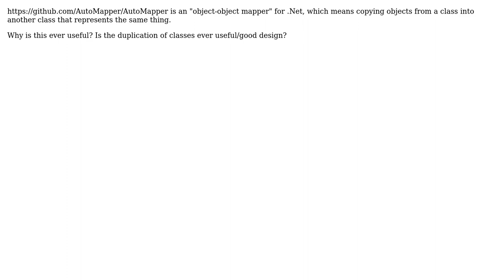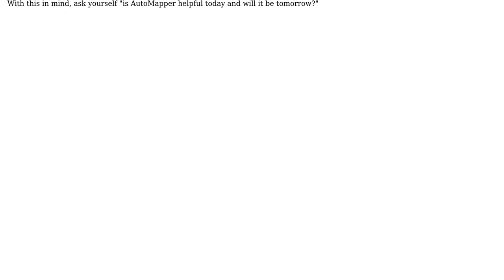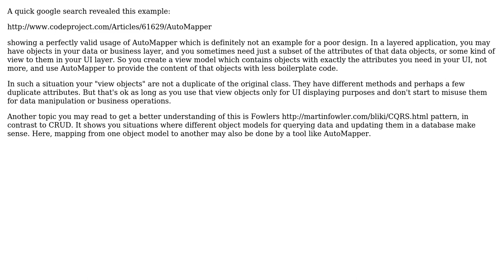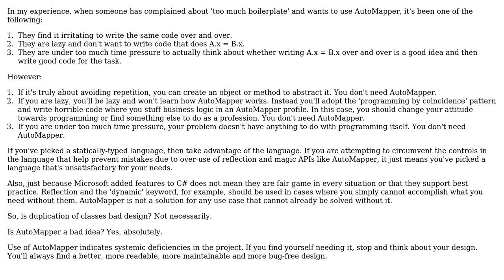Am I wrong in thinking that needing something like AutoMapper is an indication of poor design?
Software Engineering: Am I wrong in thinking that needing something like AutoMapper is an indication of poor design?

With thanks & praise to God, and with thanks to the many people who have made this project possible! | Content (except music & images) licensed under CC BY-SA | Music | Images & others | With thanks to user user148298 user static_rtti user Shashi Penumarthy user Mark Booth user Doval user Doc Brown user Dave B 84 and the Stack Exchange Network Trademarks are property of their respective owners. You are responsible for your own actions.